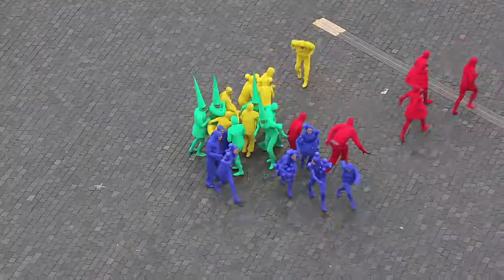Barevné kázání Mistra Jana Husa - Colourful preaching of John Huss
Staroměstské náměstí se zaplnilo 12. října barvami. Červenou, zelenou, žlutou a modrou. S humorem sobě vlastním si pohrály s českými dějinami a ukázaly, jak by dopadlo husitské období, kdyby bylo jen o málo barevnější.
Barevným pátkem vyvrcholil v Praze Týden barev - akce, která probarvila pražské ulice od 8. do 12. října 2012 a ukázala, kolik emocí se s barvami pojí. Chcete o Týdnu barev vědět víc? Podívejte se na
Za každé sdílení videa na Facebooku věnuje značka Dulux 1 litr barvy na projekt Let's Colour, který mění šedivé světy v pestrobarevná radostná místa

The old town square was flooded with colours on October 12, 2012. Red, Blue, Yellow and Green had a little playtime with Czech history. They show how the Hussite period might have ended up had it been a little more colourful!
Friday was the climax of the Dulux Colour week that brightened up the streets of Prague between October 8 and 12, 2012. It showed how many emotions are connected to different colours. Do you want to know more about the Dulux Colour Week?

Director: Aleš Plíva
Choreography: Radim Vizváry
Costumes: Lucia Škandíková, Petra Vlachyňská
Camera & edit: Jan Švejkar
Realization: TBWA / Tequila Praha Agency